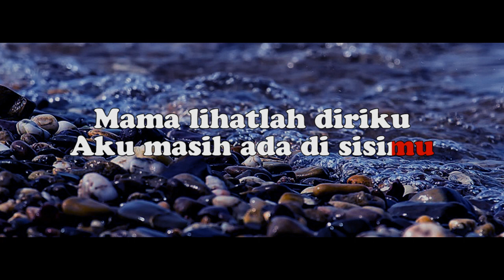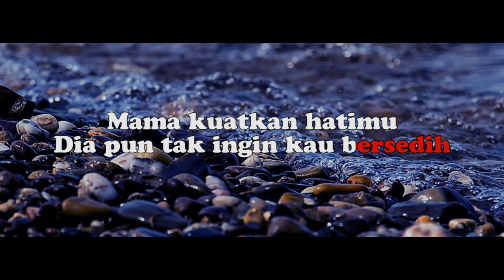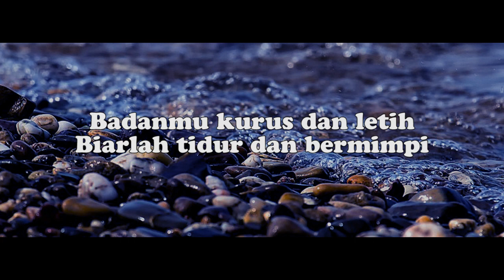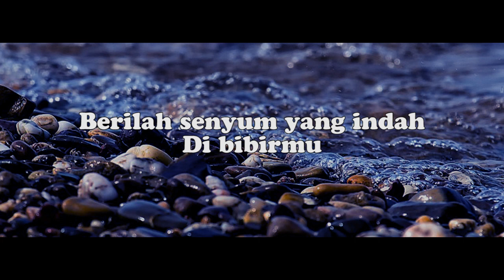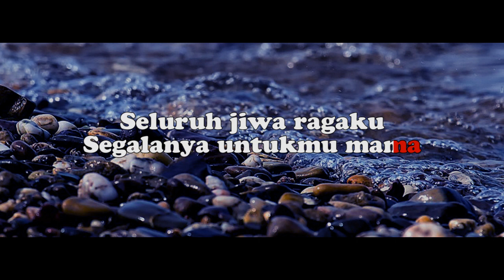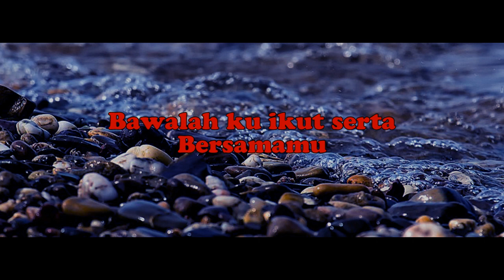TRIO AMBISI - MAMA (KARAOKE NO VOCAL)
Lagu Mama di ciptakan oleh Rinto Harahap
Dinyanyikan kembali oleh Group Trio Ambisi